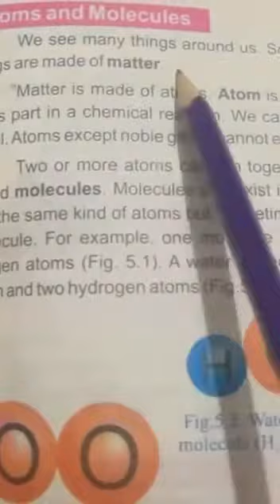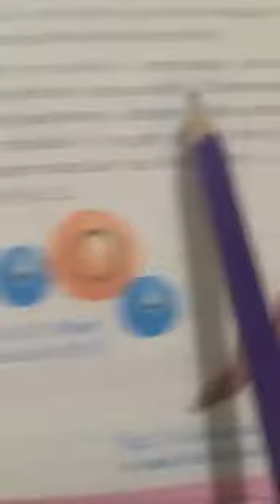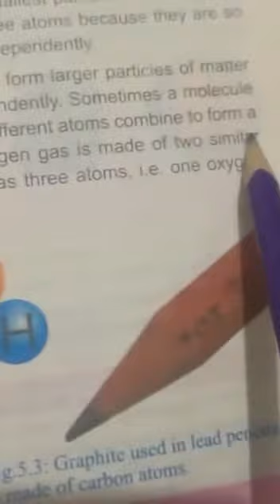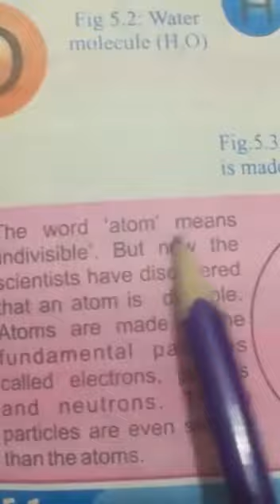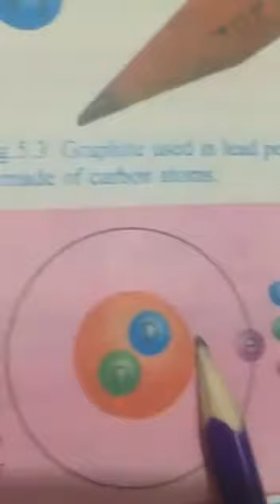CLASS VI PART 1 SCIENCE Topic:chp#05(atoms,molecules,mixtures and compounds)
2nd term
Class:6th
Subject:science
Topic:chp#05(atoms,molecules,mixtures and compounds)
Page no: 45_52
Total videos:09
Pdf file:1